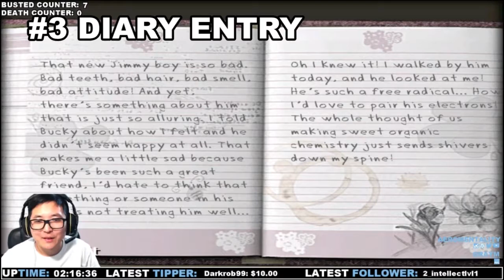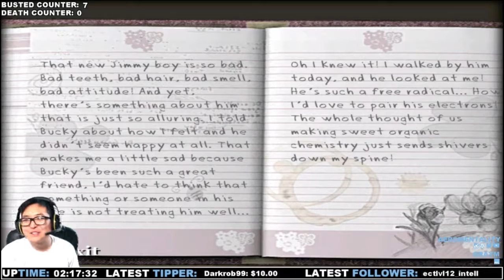Bully Highlights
08/25/16 stream